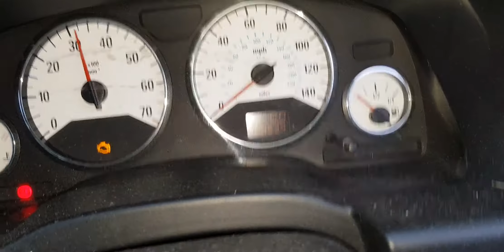Opel zafira a